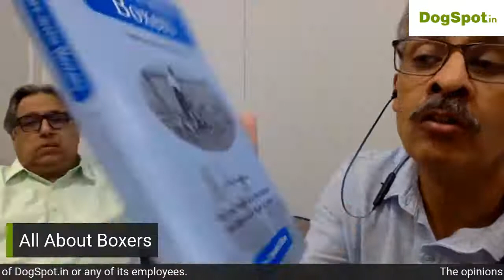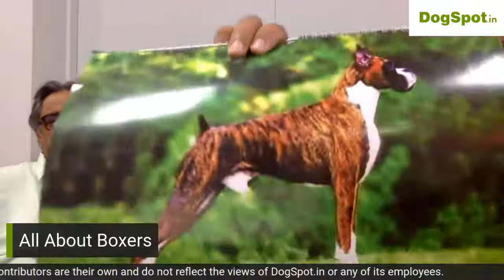All About Boxers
All About Boxers: History, Characteristics, Health & Training

Facebook Live with Mukul Vaid in conversation with Shharat Sharma
Date & Time: 12th June 2021 at 18:00 IST

About Mukul Vaid:
Mr. Mukul Vaid and his wife Anjeli Vaid established their kennel under the famous prefix of Silver Clouds over 4 decades ago. Their priority has been to show and breed top-quality dogs.

His Labrador Ch. Bar K Hulk of Chardon was an extremely prepotent sire who could be found in most of the pedigrees of the labs in India as was his Boxer Ch, Candy Kisses like a Rock attaining the number one position in the boxer breed. He has owned and bred over 40 breeds.

He has judged in Australia, New Zealand, Sri Lanka, Philippines, China , Thailand Chile ,Brazil, Canada, Japan,  Argentina and several other countries. He is the life member of the Kennel Club of India and has a license to judge all breeds international/ FCI shows granted by the Kennel Club of India.

About Shharat Sharma:
Shharat Sharma is an International All Breed Judge for conformation dog shows. He has lived with pets since birth. He has judged at most major show venues in India. He has also judged the Pug Speciality shows in India. He is the Founding Secretary of the Gurgaon Kennel Club.